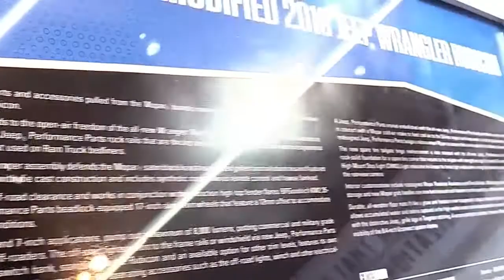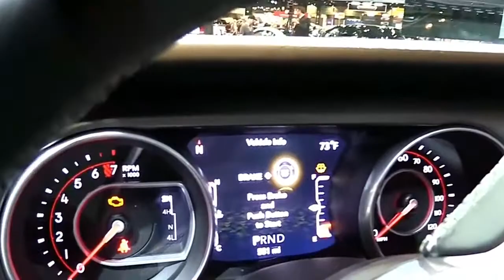2019 Jeep Wrangler Rubicon Edition Design Special First Impression Lookaround Marketed 2018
2019 Jeep Wrangler Rubicon Edition Design Special First Impression Lookaround Marketed 2018